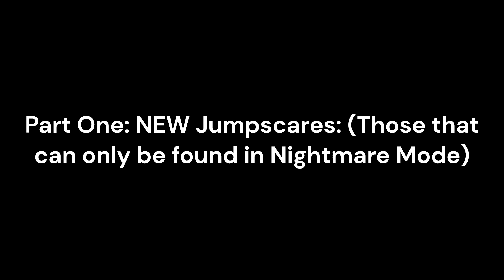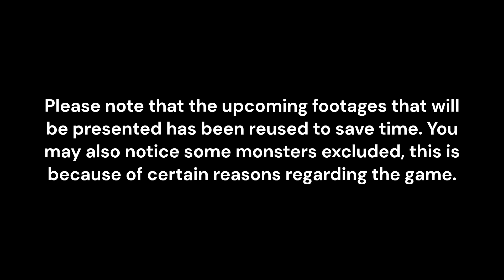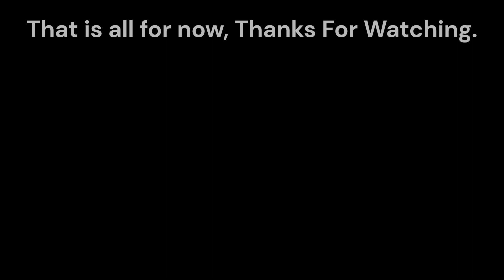[NIGHTMARE] The Mimic Book 2 Chapter 2 - All Jumpscares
In this video, I will be presenting all the possible jumpscares encounterable in the mimic book 2 chapter 2 NIGHTMARE MODE, a popular roblox horror game!